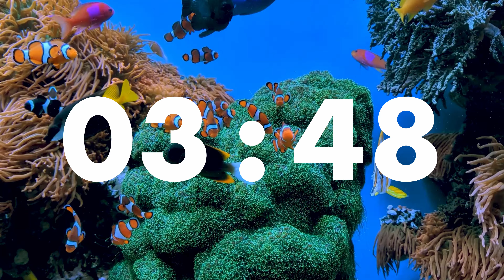Aquatic Zen Zone: 15-Minute Underwater Fish Timer for Total Relaxation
Immerse yourself in the ultimate Zen zone with our 15-minute underwater fish timer! Let the gentle sway of fish and serene underwater world whisk you away to a place of complete relaxation. Use this time for a blissful meditation session, a mindful break, or to unwind after a busy day. The tranquil underwater ambiance and soothing music will transport you to a state of tranquility. As the timer softly concludes, resurface feeling centered and at peace, ready to embrace life with newfound calmness.